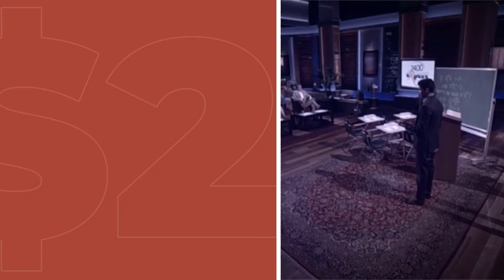How One Online Education Company Doubled Their Revenue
Shaan Patel, the founder of Prep Expert, explains how EmberTribe helped his business double its growth in 2020. Want to be our next success story? Apply for your free discovery call and we'll help you figure out your best way forward.